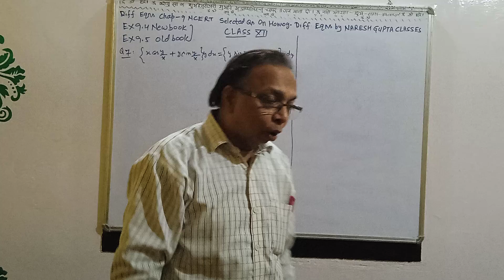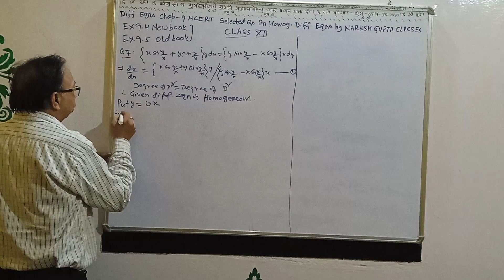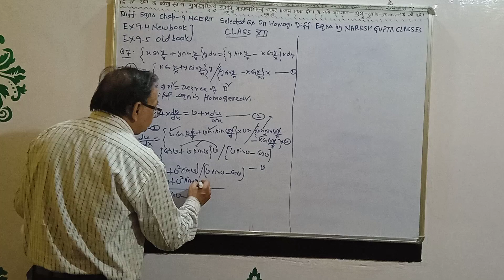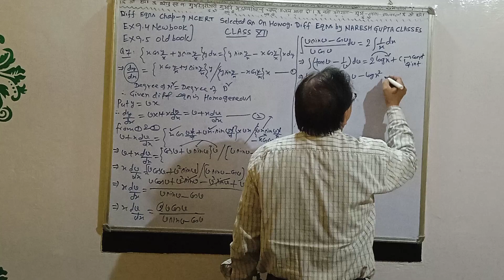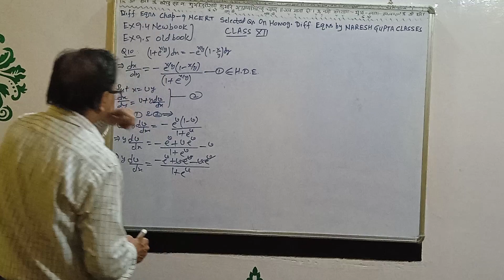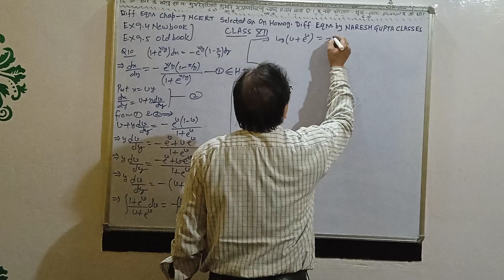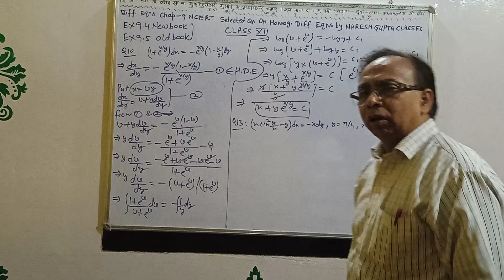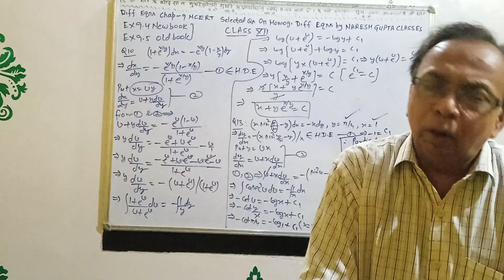|Class-12| |Maths| |Differential equation| |NCERT| |CBSE| |Homogeneous Equation|